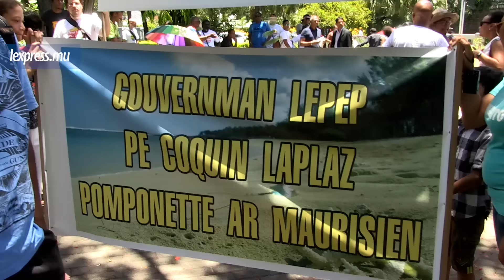AKNL: «Les plages n’appartiennent à personne elles sont publiques»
La plateforme Aret Kokin Nu Laplaz ne faiblit pas dans sa démarche pour contester la déproclamation des plages du sud de l’île. Même si le commissaire de police, Mario Nobin a refusé de lui accorder le feu vert pour tenir une marche pacifique à Port-Louis, mercredi 30 novembre elle a, une nouvelle fois, fait élever sa voix. AKNL est d’avis que «les plages sont publiques et n’appartiennent à qui que ce soit».